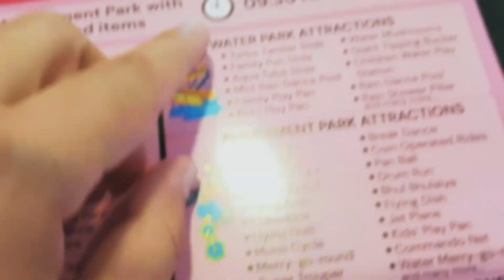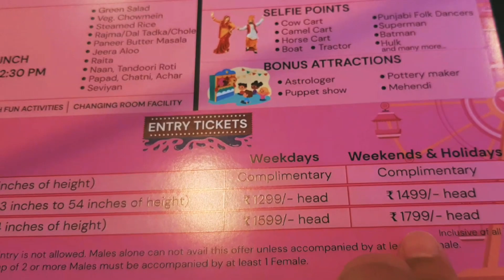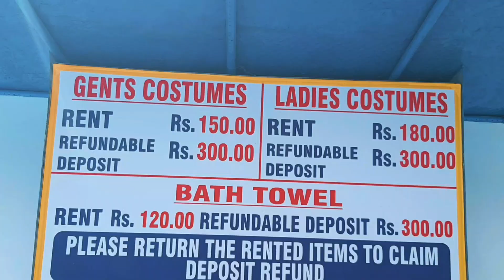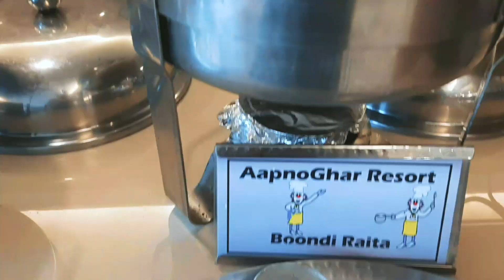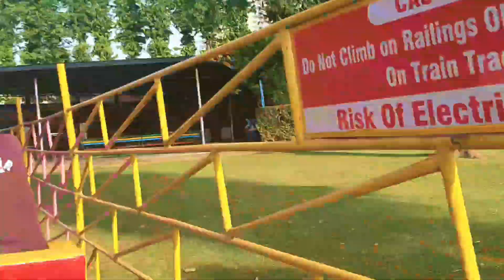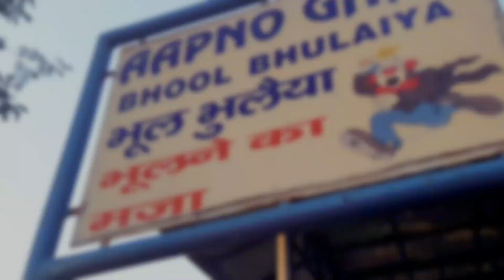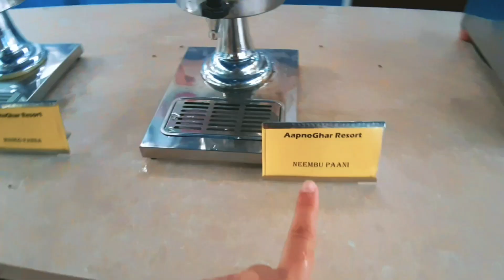Aapno Ghar Resort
Aapno ghar resort Amusement park, water park and activities

Manesar, Gurgaon